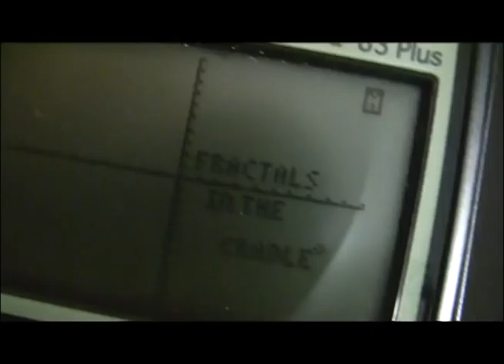Fractal In The Cradle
This light heated song was inspired by Harry Chapins Cats In The Cradle. The lyrics where done my Kyle Lerch a young inspiring artist with an angelic voice wispy blond hair ,and sparkling blue eyes. He also plays the bongos with the same passion a gazelle runs from a cheetah. Kit Foster with his mastery of the tambourine brings many a young woman to tears. His voice is always on key and always on pitch. He may be the greatest thing to come to music in a decade. We would also like to give a big thank you to Sarah Corean our computer magician. Without her our video would never have reached YouTube so it could touch the lives of billions around the worlds. ;)